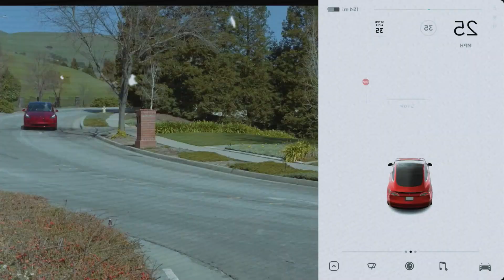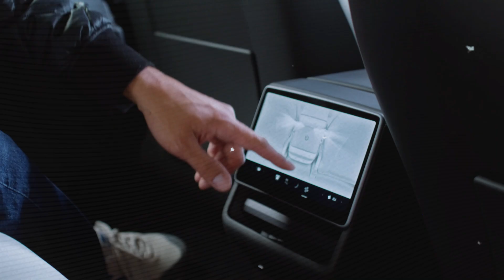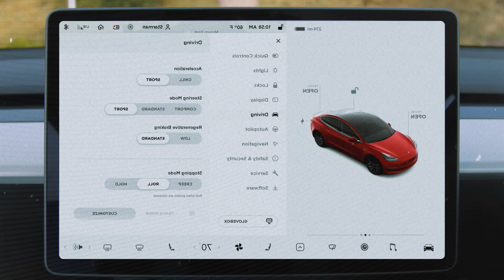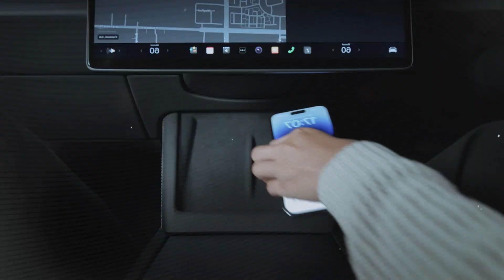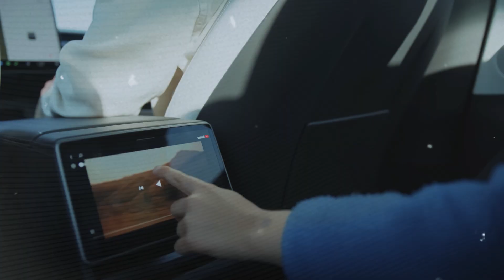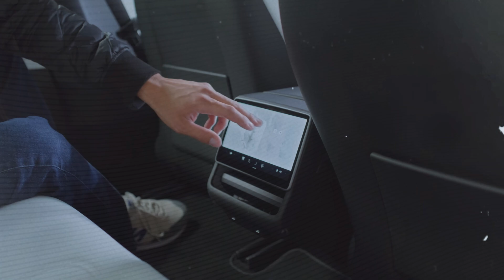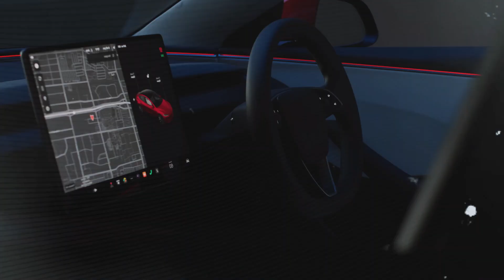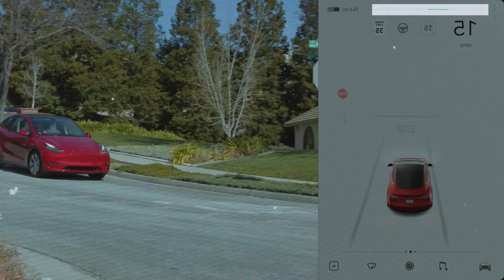Elon Musk's $17,999 Model Q Launches, Set to Revolutionize and Disrupt the Entire EV Industry!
Description:
The revolutionary $17,999 Tesla Model Q by Elon Musk has officially hit the market, bringing unparalleled innovation and affordability to the electric vehicle industry. This groundbreaking EV is designed to disrupt the industry with its game-changing features, advanced technology, and sustainable approach. As a key addition to Tesla's lineup, the Model Q is the ultimate choice for those seeking an eco-friendly, budget-friendly electric car without compromising performance or style. Whether you're an EV enthusiast or curious about the future of electric vehicles, this video reveals everything you need to know about Elon Musk's latest innovation. Discover how Tesla is reshaping the automotive world with the launch of the Model Q and why it’s poised to dominate the market.

This video is a must-watch for anyone interested in the future of electric vehicles, cutting-edge technology, and how Tesla continues to lead the industry. Get a detailed overview of the Tesla Model Q, its features, pricing, and the impact it will have on EV adoption worldwide. Stay informed about Tesla's role in creating a sustainable future with this incredible launch.